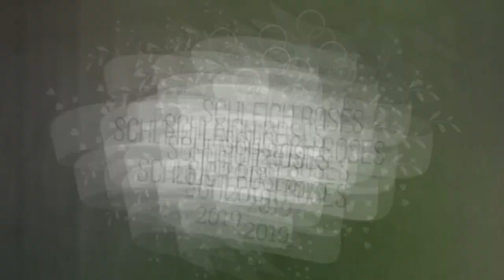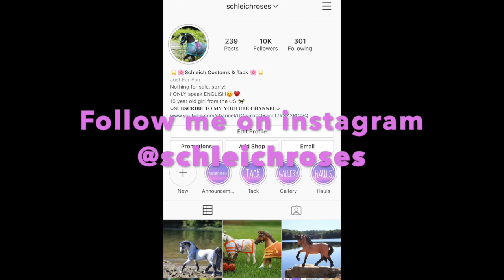Model Horse Show!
Hey guys! This was the first model horse show I have gone to and I thought it was really cool! I hope you enjoy this video :)